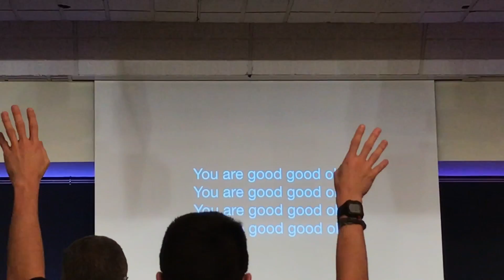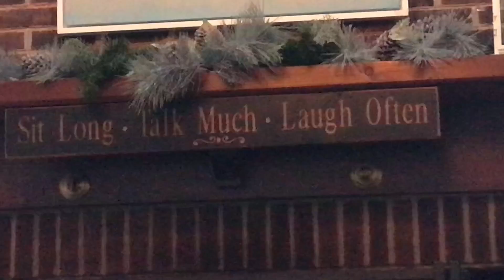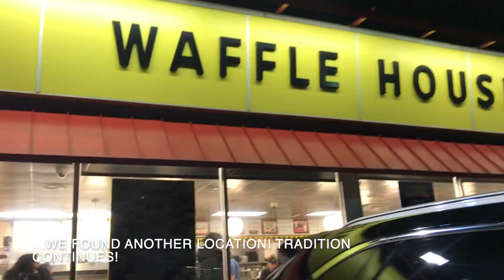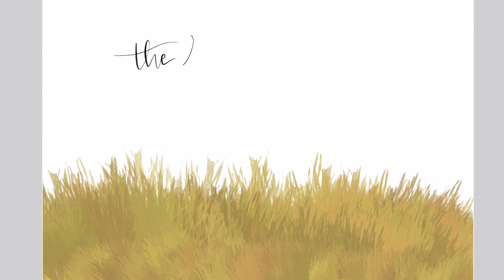ECF CMDA Conference 2020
ECF CMDA Retreat January 2020